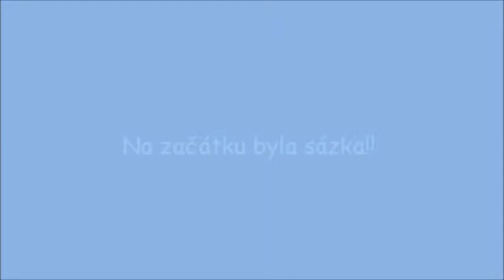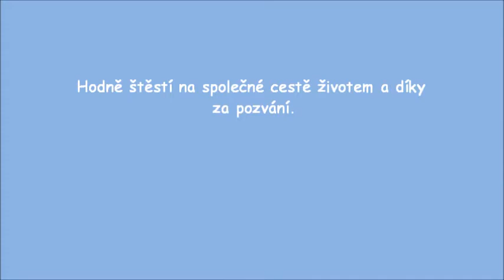Šoférská svatba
Kamarádka Lucie Tequilla a její teď už manžel jsou profesionální řidiči. A toto je krátké video z jejich svatby.